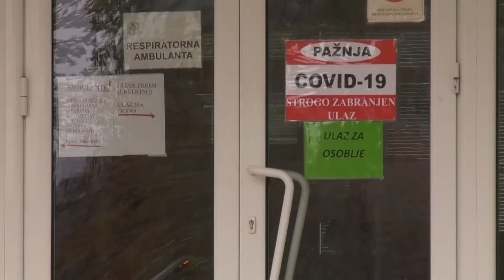U Kovid delu bolnice hospitalizovano 95 pacijenata